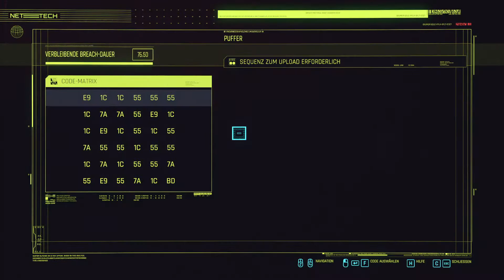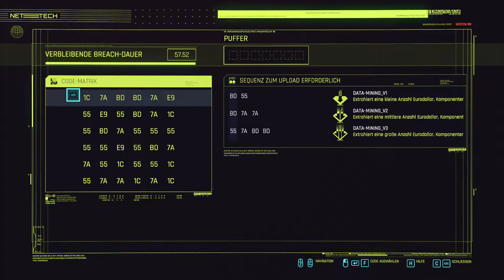Cyberpunk 2077 ✨ 051 - Auftrag: Initiationsritus (Open-World-Action-Adventure) Sunyo spielt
➡️Sunyo spielt ''Cyberpunk 2077''     🖥️Auf dem PC🖥️

➡️TITEL: Cyberpunk 2077
GENRE: RPG
ENTWICKLER: CD PROJEKT RED
PUBLISHER: CD PROJEKT RED
VERÖFFENTLICHUNG: 10. Dez. 2020

➡️Headset: MMX 300 Gaming Headset (2. Generation)

➡️Meine Gruselfreunde (Kanalunterstützer):
💥FledermauS-GaminG *FSGG*💥
💥SRB_Lieke💥
💥Matthi💥
💥figuroking 117💥
💥AnV StompeX💥
💥Punisher💥
💥Potato_LP💥
💥Muckel S💥
💥MSCLJ Fynn💥